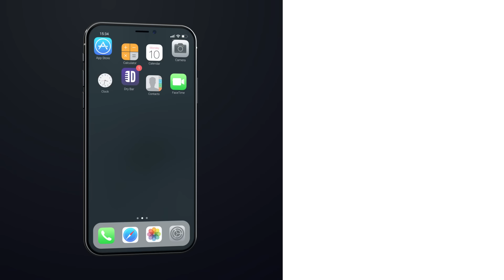Be Glad Your Name Isn’t This Unique. Costaki Economopoulos - Full Special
Did you enjoy this full special from Costaki Economopolous? If you did, then chances are you'll enjoy our other comedy specials as well, and you can watch them for FREE right now on the Dry Bar Comedy App. The App is free to download and is available on all iOS and Android devices.